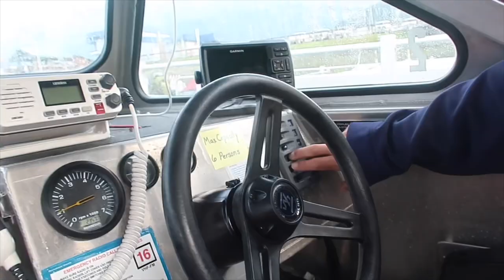Our Alaskan Life | Deep Sea Fishing in Valdez